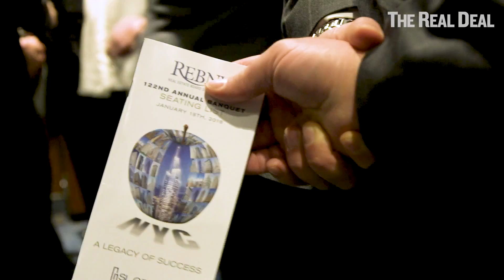Inside REBNY's 2018 gala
Real estate's top dealmakers flocked to the New York Hilton in Midtown on Thursday for the industry's signature social event of the year -- the Real Estate Board of New York's annual gala.

Before heading into the banquet, The Real Deal caught up with REBNY's John Banks, L&L MAG's MaryAnne Gilmartin and more industry pros to get a sense of where the market is headed, their thoughts on the male-to-female ratio in the room and more.